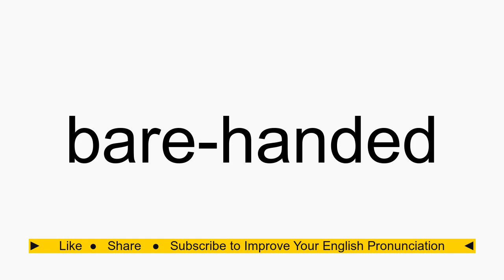How to pronounce bare-handed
bare-handed American English pronunciation. How to pronounce bare-handed correctly. How to say bare-handed in proper American English.